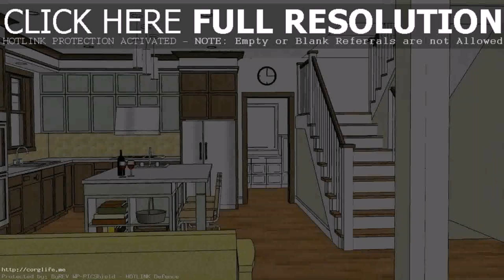Two Storey House Floor Plan Designs Philippines - Gif Maker DaddyGif.com (see description)